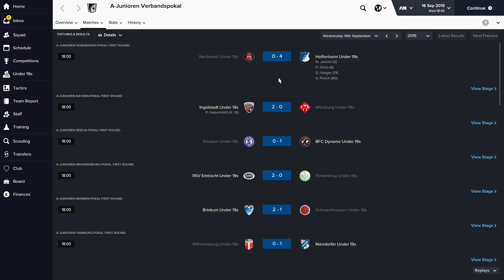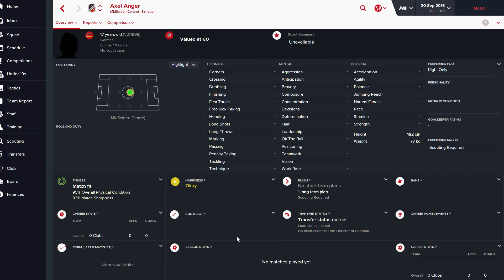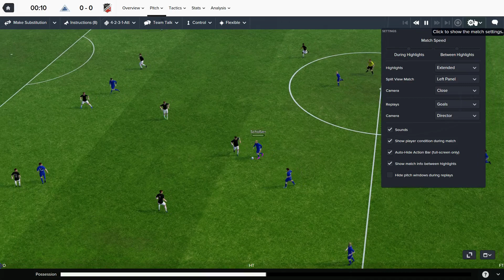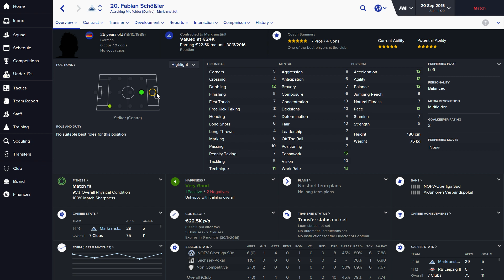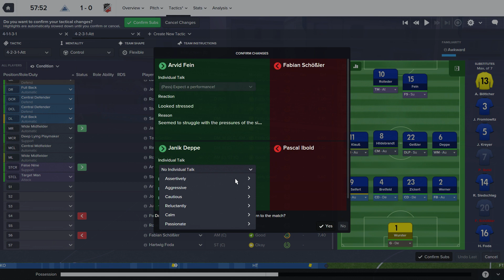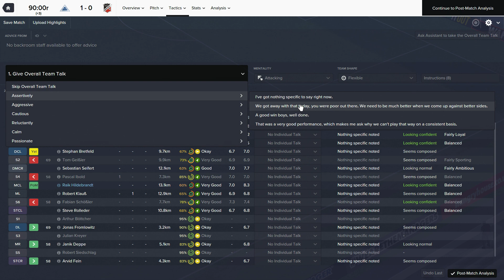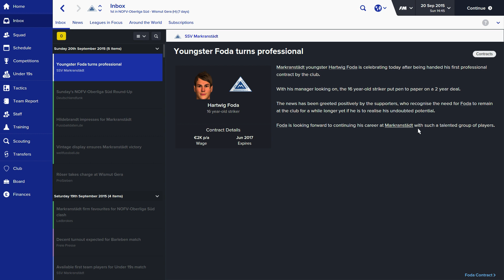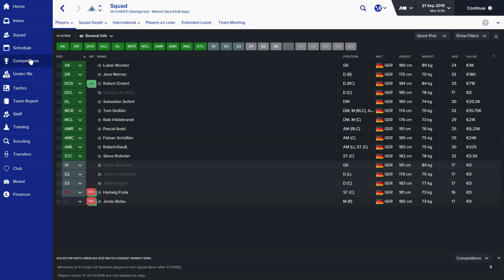Let´s Play FootballManager16 #13 - Bringt 13 Unglück?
Das Spiel gegen Barleben. Klingt einfach, aber kann so eine Siegesserie ewig halten? Die Spannung steigt bei der Mission: Aufstieg!